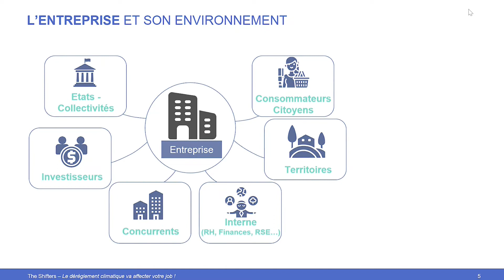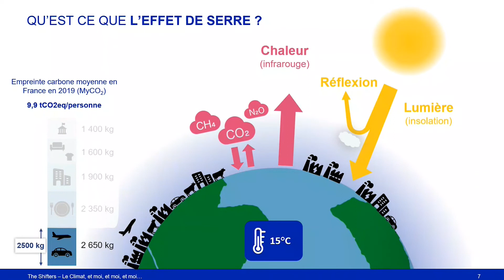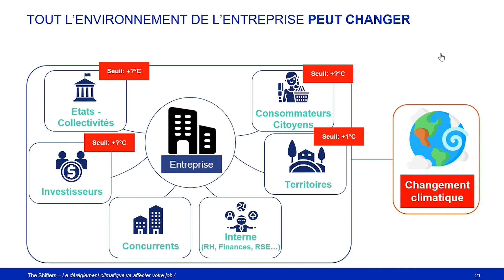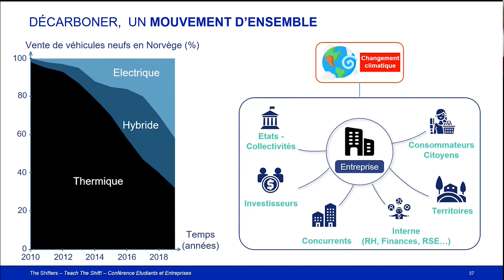Argon & Co - Webinar - La voix des Experts - Le changement climatique par le Shift Project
Après le succès de son premier webinaire de sa série « la voix des experts » Argon & Co a tenu il y a quelques jours sa deuxième édition sur le thème du changement climatique.

Un éclairage et une sensibilisation apporté par The Shift Project, un think tank créé en 2010, qui œuvre en faveur d’une économie libérée de la contrainte carbone.